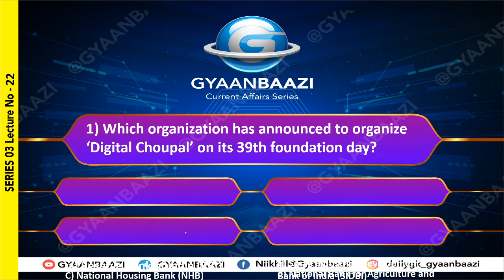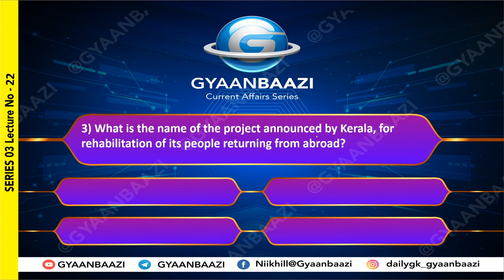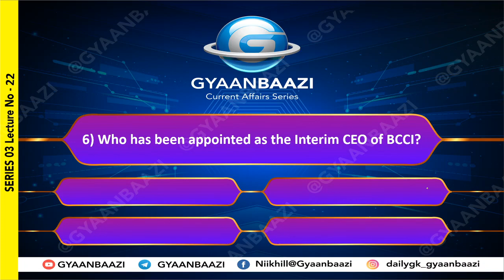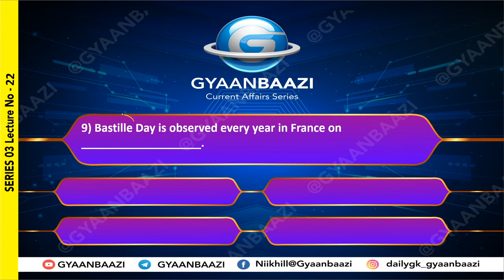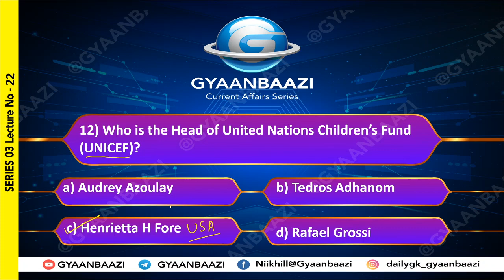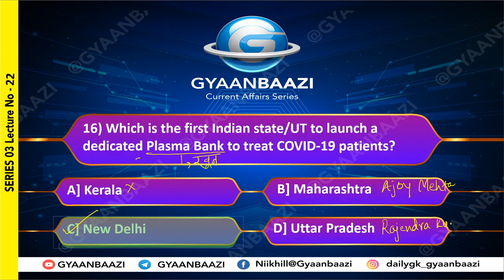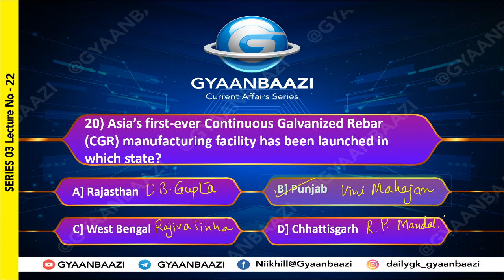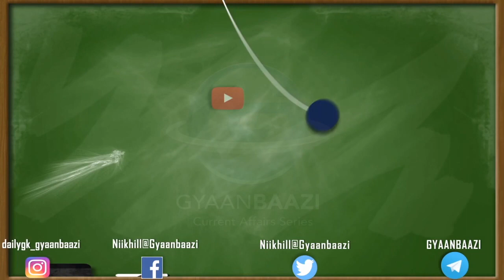DAILY CURRENT AFFAIRS(SERIES-03, LECTURE-22)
Subject: GENERAL AWARENESS
TARGET EXAM: SBI-PO,SBI-CLERK,SSC
TEACHER: NIIKHILL

Hello friends,

Today's video is of LECTURE-22 of SERIES#03. The session helps you to update and understand most important Current Affairs in a very simple  explanation. With each and every question additonal information is been given for students to get them thoroughly prepared for the Exams.

Free PDF notes are available on the telegram channel-GYAANBAAZI.

Teacher's profile:

NAME:NIIKHILL

Educational Qualification:
B.E.(MECH),MBA(OPERATIONS),DIM(HR)

Industrial Experience:
Worked with reputed MNCs like MRF tyres,GOODYEAR tyres for 5 years.

Teaching Experience:
📍More than 9 years of teaching experience in competitive examinations like BANKING, MHCET,CAT, NTSE, SSC, RAILWAYS.
📍 Expert in Subjects like CURRENT AFFAIRS, STATIC GK, GENERAL STUDIES(History, Civics, Geography, Economics).
📍 Having 5 years of Teaching experience in ENGLISH subjects for Students of MBA-CAT and BANKING.
📍4 Years of Teaching experience with 8th, 9th, 10th Standard of NCERT/ISCE/STATE BOARD.
SUBJECT: History, Civics, Geography,Economics
यह विडियो BANKING,SSC-CHSL,RAILWAYS के छात्रों के लिए अत्यंत महत्वपूर्ण है। यदि आप इन्हीं परीक्षाओं में GENERAL AWARENESS/STATIC GK विषय को लेकर चिंतित है तो ये सीरीज के सारे विडियोज आपके लिए लाभकारी होंगे।
कृपया विडियो देखते समय निम्न बातों का ध्यान रखें:
✔️ नोट्स बनाएं
✔️ विडियो को अंत तक देखें
✔️ कॉमेंट सेक्शन में अपना अनुभव साझा करें
✔️ सीरीज के सारे विडियो देखें, ताकि पूरे सिलेबस की तैयारी हो सके।

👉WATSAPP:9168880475